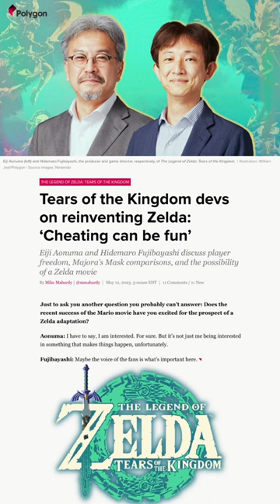Eiji Aonuma Says “Yes I Want To Make A Zelda Movie”